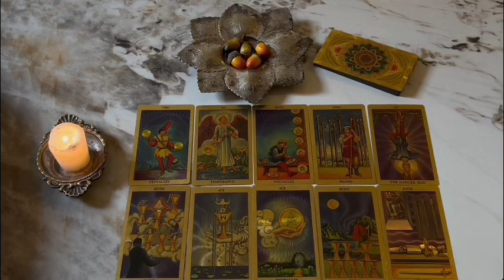PISCES I am so sorry I hurt U😓Regret and afraid U will not give them a second chance❗Will U?🫶🏻